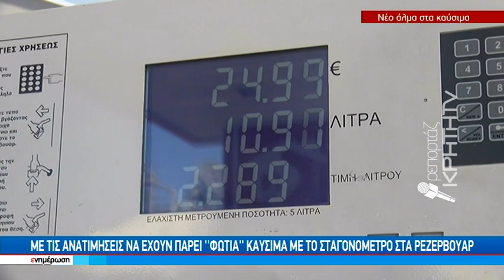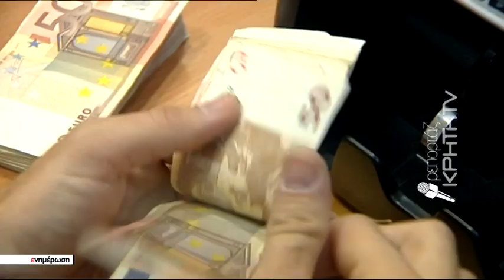Με τις ανατιμήσεις να έχουν πάρει «φωτιά» καύσιμα με το σταγονόμετρο στα ρεζερβουάρ